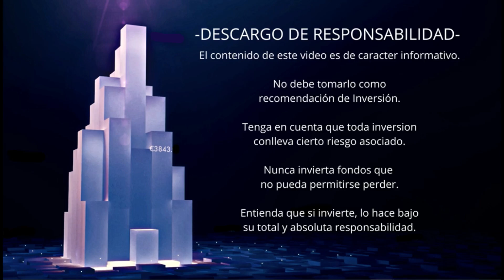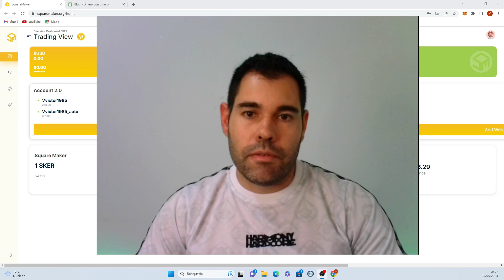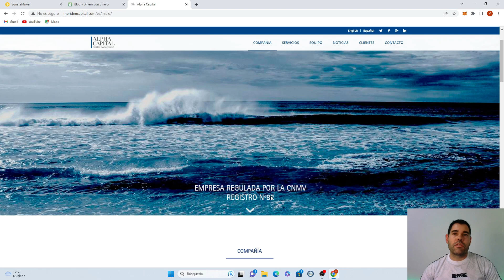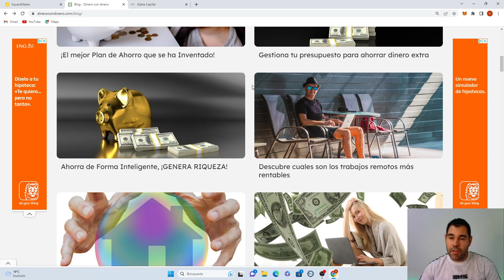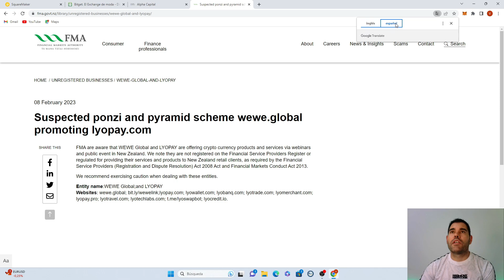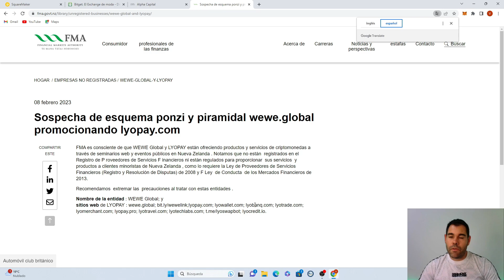goarbit continúa su camino? 😥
Novedades en ฿goarbit suitego square ... 🚨MUCHO CUIDADO🚨

Las criptodivisas son instrumentos financieros no regulados y de ALTO RIESGO, al invertir en criptodivisas arriesga su capital, PUEDE SUFRIR PERDIDA PARCIAL O TOTAL DE SU INVERSIÓN.

Calcula la rentabilidad de tus inversiones con la mejor calculadora de interés compuesto: